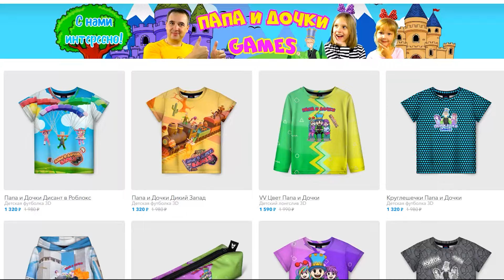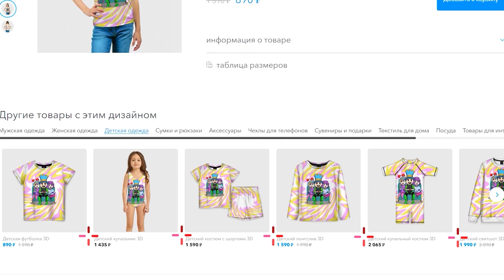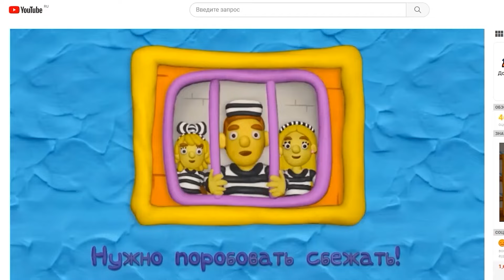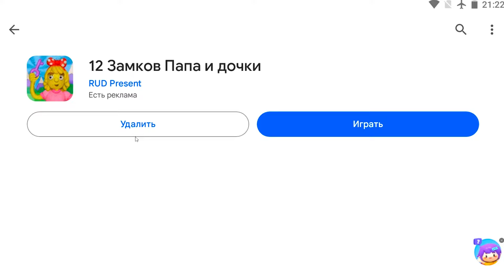СИМУЛЯТОР РОЛЛА или как ПАПА и ДОЧКА закатали город в БОЛЬШОЙ ШАР в РОБЛОКС! Roll-Simulator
Играем в Роблокс (Roblox) - СИМУЛЯТОР РОЛЛА или как ПАПА и ДОЧКА закатали город в БОЛЬШОЙ ШАР в РОБЛОКС! Roll-Simulator видеоигры на канале Папа и Дочки Games.

Папа и дочка оказались очень маленькими! Но если они будут убирать город от мусора, то тогда смогут вырасти и прокачать свои персонажи!